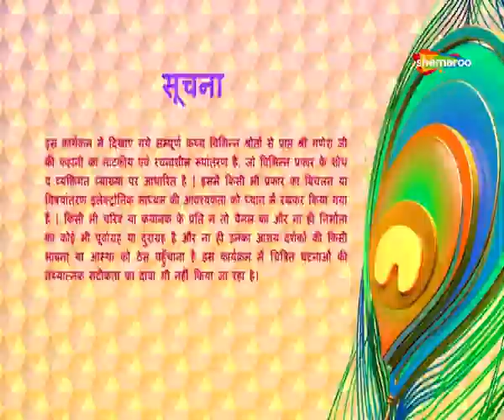देवलोक में पुत्र कच के मौत को लेके महादेव और विनायक दोनो क्रोधित होते हैं| Ganesh Leela - EP 144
Ganesh Leela is a mythological series based on the life of Lord Ganesha.It portrayed the entire life of Lord Ganesha in detail, starting right from his birth.
When Parvati, wife of Lord Shiva, expresses her desire for a child in front of Shiva, he suggests her to do a 'Punyak Vrat' lasting an entire year. So, with the help of a purohit named Sanatkumar, Parvati duly begins with her affliction. After she successfully completed her Vrata Anushthan,  God Paratpar appears in front of her and grants her a blessing that he himself will come to earth as her son.

d2h - 123
Hathway - 14
DEN - 116
GTPL - 14
SITI - 128
in Digital - 188
UCN - 13
NXT Digital - 187
Digiana – 134